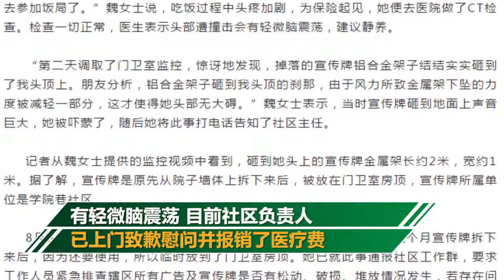嚇人！金屬廣告牌從天而降 西寧一女子被砸致腦震盪